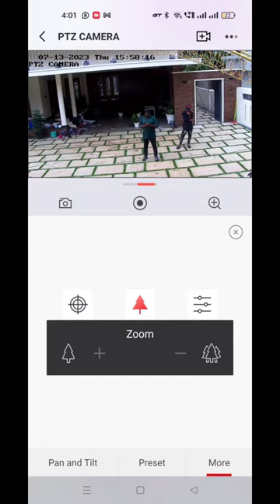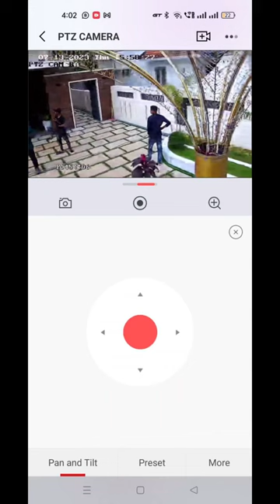Hikvision TandemVu PTZ Camera installation and Configuration Kerala.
Are you ready to eliminate 'blind spots' and experience extraordinary image performance? Discover the power of Hikvision TandemVu PTZ cameras!